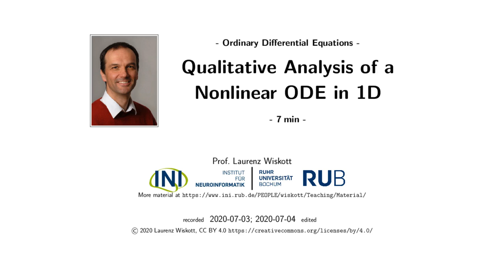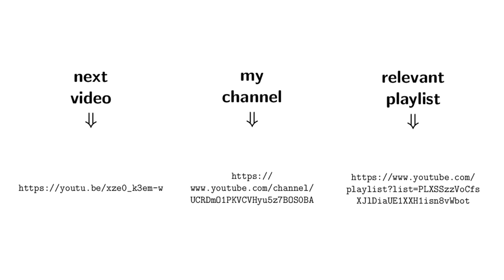ODE 3.1 - Qualitative Analysis of a Nonlinear ODE in 1D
Lecture Videos on Ordinary Differential Equations (ODE)

Prof. Laurenz Wiskott
Institut für Neuroinformatik
Ruhr-Universität Bochum, Germany, EU